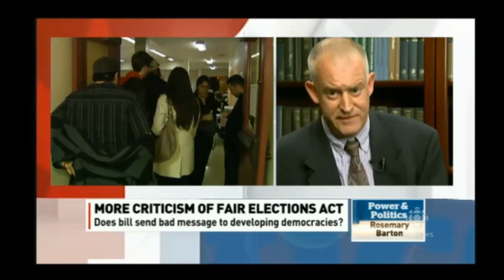Harper's Proposed cdnpoli FairElectionsAct Rebuked Globally pnpcbc 21Mar2014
Power and Politics Rosie Barton speaks with Andrew Reynolds, an associate professor at the University of North Carolina at Chapel Hill, was one of 18 professors from around the world who earlier this week signed an open letter about their concerns. Their letter came the week after an open letter to the Harper Government's Prime Minister Stephen Harper by 159 Canadian political science and law professors.

Proposed Fair Elections Act rebuked globally
Politics | Mar 21, 2014 | 7:50

(Please note that we have recently begun adding [CC] captions to the video that are automatically converted to text transcripts so that we may provide a text alternative summary article on our site. These options are available by selecting the [CC] button in the lower bar of the player and the transcript icon button located to the right of the "Add to" option above the description.

Download, Archive, Mirror, Share!

Fair Use Statement According to the "Fair Use" clause of International Copyright Law, the uploader declares that the use of the photos/images/information in this academic/reference/scholarly work is for purposes of "criticism, comment, news reporting, teaching, scholarship, or research" according to Section 107.

Such material is made available for educational purposes, and as such this constitutes 'fair use' of any such copyrighted material as provided for in section 107 of the US Copyright Act. In accordance with Title 17 U.S.C. Section 107, the material on this site is available without profit to those who have expressed an interest in the included information for research and educational purposes.